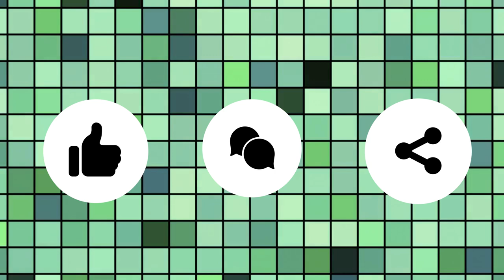FUNKO POP DE BEN 10 | Concepto por un Fan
▼ ¡NUEVO VÍDEO! ▼
Hola! Soy RoVin, el día de hoy, les traigo una muestra sobre los artes conceptuales fan made que hace rsifuentes en su Instagram sobre Funko Pops, en este caso, Ben 10.

SIGUE A GUARDABARRANCO_COLLECTIONS EN INSTAGRAM, PARA REVELAR LA SORPRESA!

✔ FUNKO POP DE BEN 10 [Fan-Made]

✑  RoVin